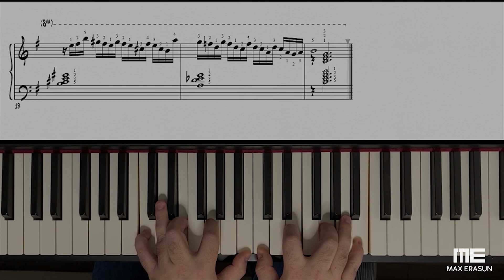TUTORIAL / SOLO de PIANO / Oh Señor (Semilla de Mostaza) / Partitura en PDF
¡Hola amigos!
Aquí les dejo este tutorial para que puedan aprender a tocar el solo de piano de la canción "Oh Señor". Este tremendo solo fue grabado originalmente en una producción en vivo que realizó "Semilla de Mostaza" en el año 2001 y el mismo fue creado e interpretado por Heriberto Hermosillo. Espero de corazón que este material pueda ser de bendición para sus vidas y de provecho para sus ministerios.

¡Sigue mi cuenta de Instagram!